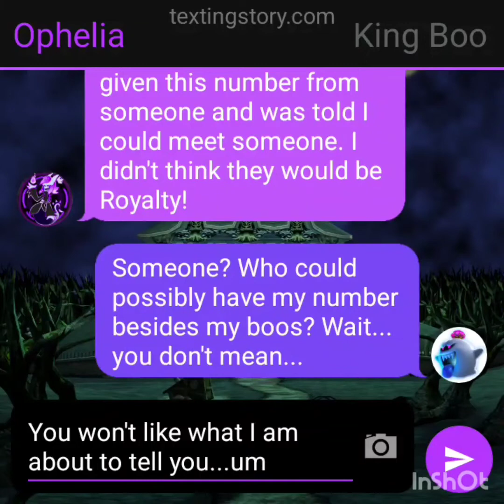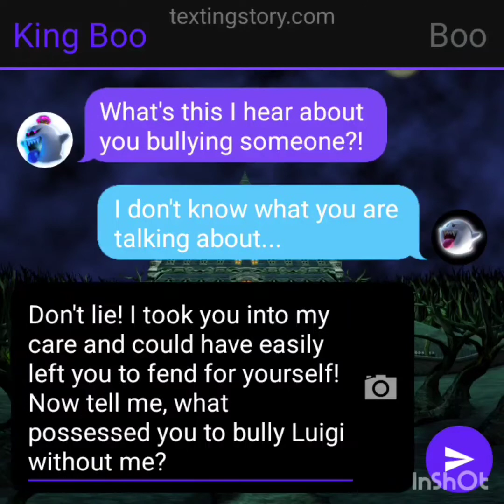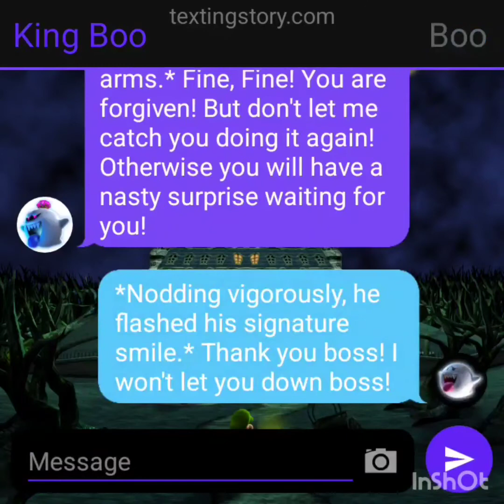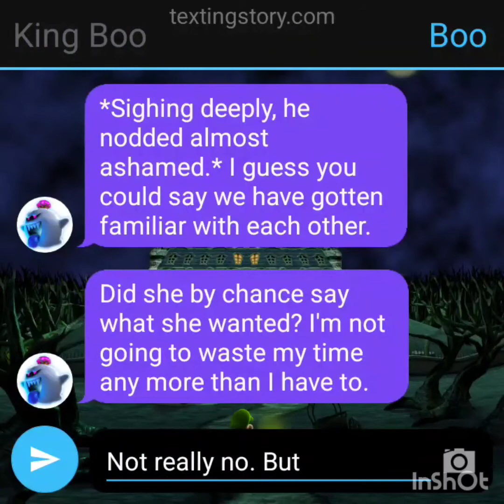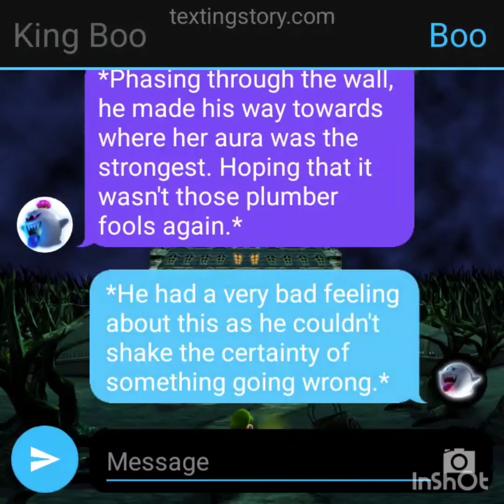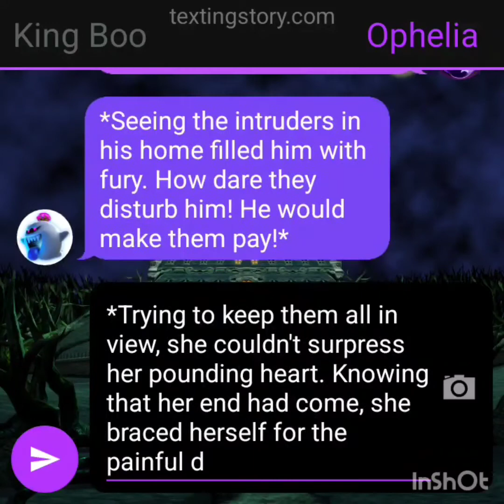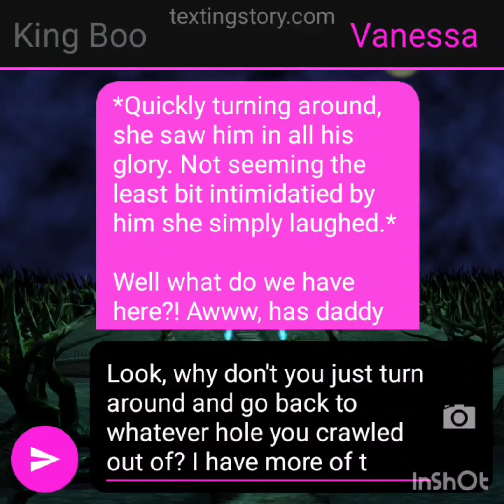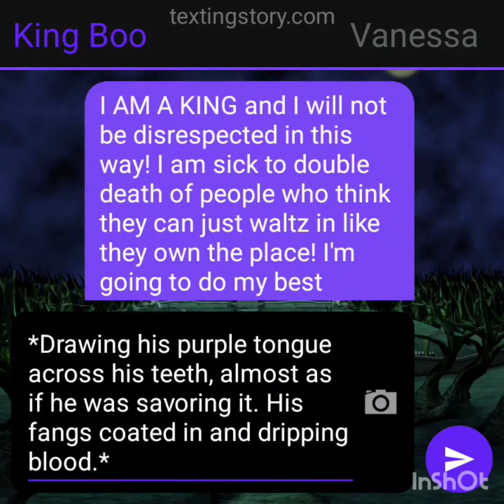King Boo's Dilemma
Warning as this video contains blood so if you don't like then don't watch! This is my first time using the application and getting back into writing so there will be some errors so please bear with me. As you can probably tell, I am currently obsessed with King Boo and I am a vivid Fanfiction writer. I got the music from the YouTube channel No Copyright Nintendo Music but here is the Credit just in case: